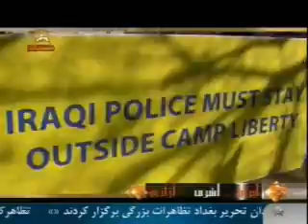تحصن هواداران مجاهدين در مقابل وزات خارجه آمريكا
مصاحبه با اسكند فيلابي دررابطه با وضعيت كمپ ليبرتي
تحصن وتظاهرات ايرانيان درمقابل وزارت خارجه آمريكا وارد 120 روز شد
هواداران مجاهدين خواهان حفاظت اشرف  و خارج كردن نام سازمان مجاهدين از ليست تروريستي شدند
سيماي آزادي 5 آزادي 90